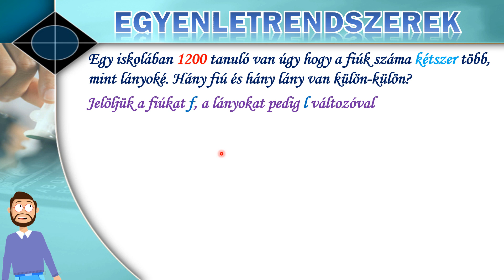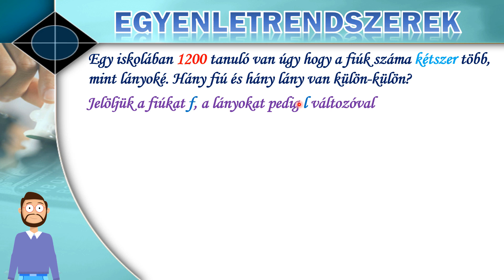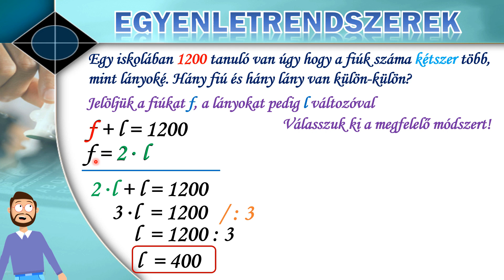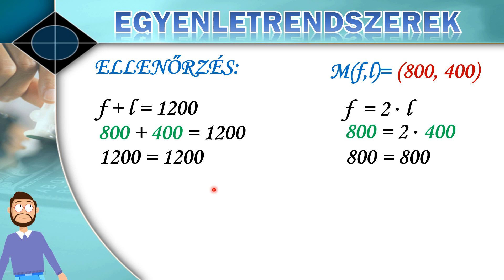LINEÁRIS KÉTISMERETLENES EGYENLETRENDSZER ALKALMAZÁSA (SZÖVEGES FELADATOK) – 3. FELADAT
Probléma megoldása egyenletrendszer segítségével. A szöveg alapján felírjuk az egyenleteket.
Ha a feladat két ismeretlent tartalmaz, akkor 2 összefüggésre van szükségünk.
Ha van két egyenletünk, akkor már beszélhetünk egyenletrendszerről.
Ha az ismeretlenek hatványfoka nem nagyobb mint 1, akkor lineáris egyenletrendszerről van szó.

Az egyenletrendszer megoldás halmazát több módszerrel is megkaphatjuk:
Grafikus módszerrel
Helyettesítés módszerével
Ellentett együtthatók módszerével